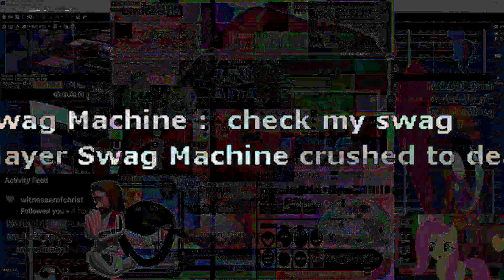Video About Video Games And The People Who Play Them